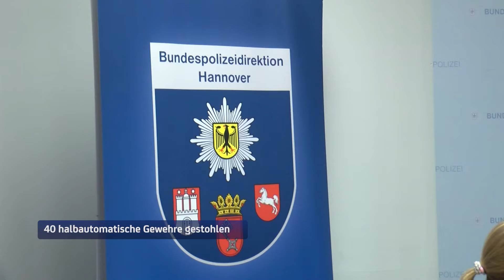Gewehre, ein Bunker und Hundekot: 40 gestohlene Waffen von der Polizei sichergestellt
Es wirkt wie ein waschechter Krimi. Aus einem aus China stammenden Container wurden unentdeckt 40 halbautomatische Gewehre gestohlen. Aufwühlende kriminalpolizeiliche Ermittlungen führten zu einem durch Hundekot versteckten Waldbunker - wir haben den beeindruckenden Fall zusammengefasst.